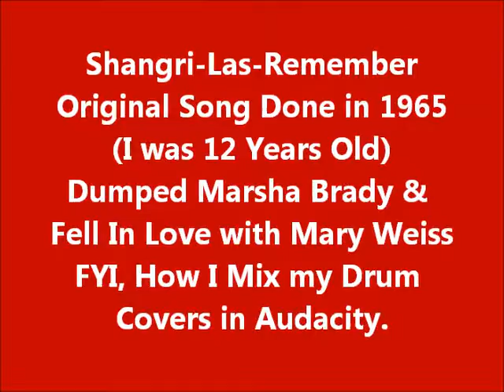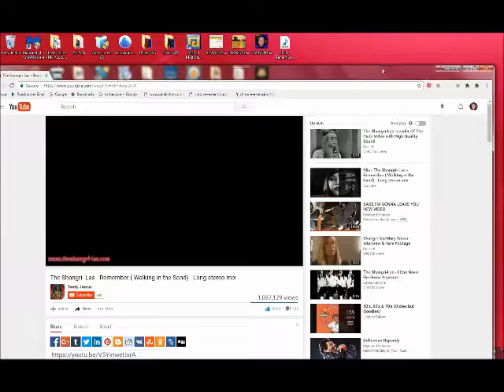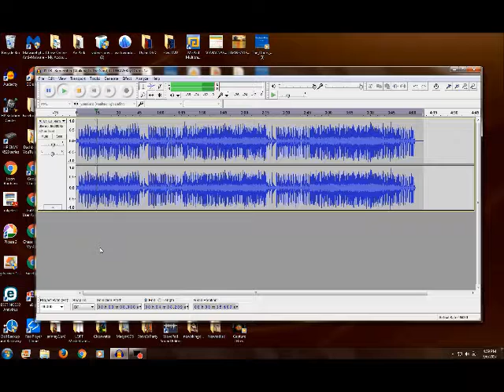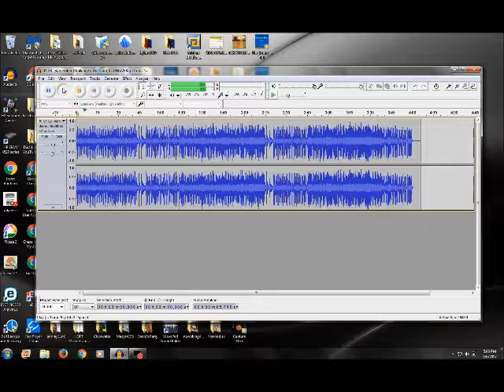Shangri- Las Remember (Walking in the Sand)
Video of The Shangri-Las on TV in 1965 doing there Hit Song. I was 12 at the time & fell in love with the Lead Singer Mary Weiss. The last part of the Video is How I Mix my Drum Covers.